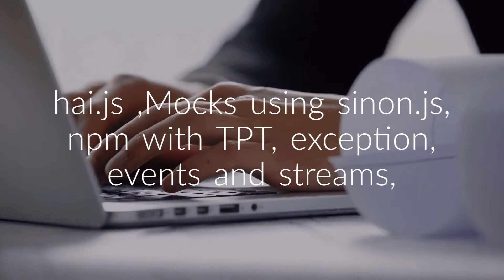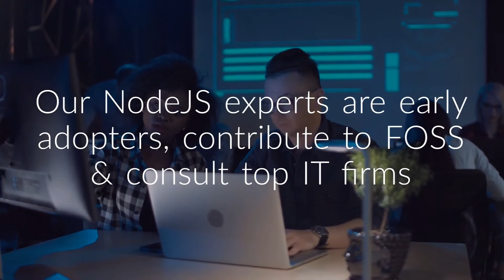Building server apps with Node Js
"This workshop is aimed at imparting the required knowledge required to
 build Rich Internet Applications (RIA) using React.js."

"• Understand what React.js is and what problem it solves
• Explore the basic architecture of a React.js application
• Gain a deep knowledge of React.js components and JSX
• Build a working application that uses React.js’s components
• Learn React.js best practices
• Compose an application using Flux architecture
• Know how to maintain application state in a Redux Store
• Know how to do module bundling using webpack
• Use React dev tools